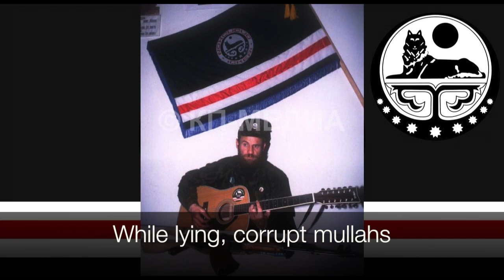Russian Generals (Российские генералы)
A song by Chechen bard Musa Nasagaev. Original song name "Pulikovsky"; a Russian general. This song makes fun of the Russian generals and tells a short story about them.

Муса Насагаев, чеченский бард. Саркастическая песня под названием "Пуликовский".